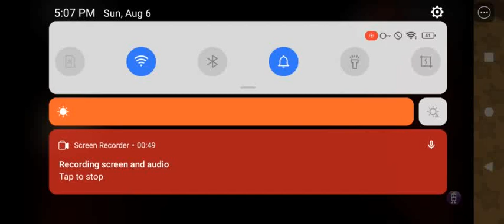screech is going reverse